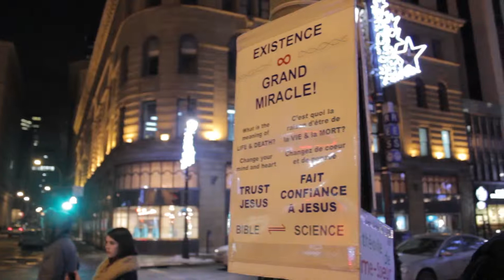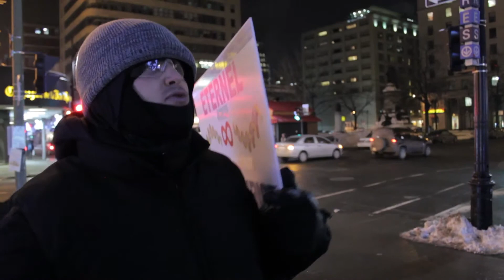Existence is a miracle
Vidéo de Jean-François